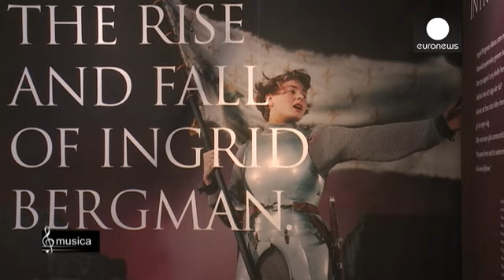"The rise and fall of Ingrid Bergman. And rise" - an exhibition - musica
"Musica" went to Marstrand, an island immersed in the Swedish landscapes that Ingrid Bergman so cherished. It's in this southwestern region, not far from Gothenburg, that Hitchcock's muse spent her summers.

The Strandverket gallery has devoted "an exhibition" to the late actress, who would have turned 100 this year. Its curator Hasse Persson talked to "Musica" about the beloved Hollywood icon